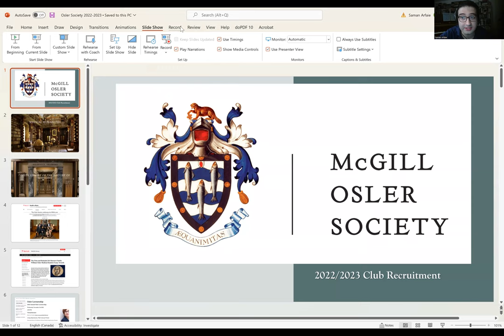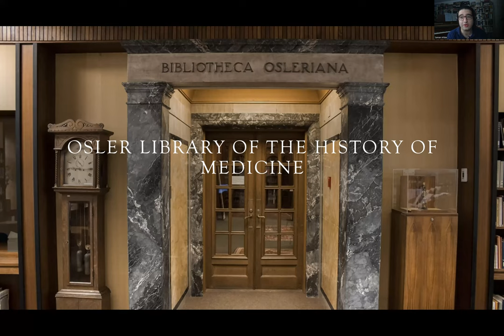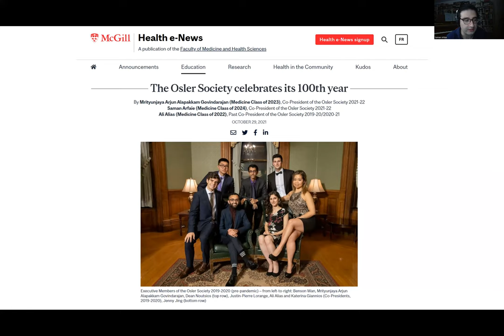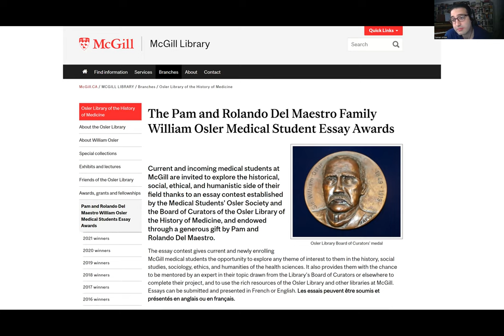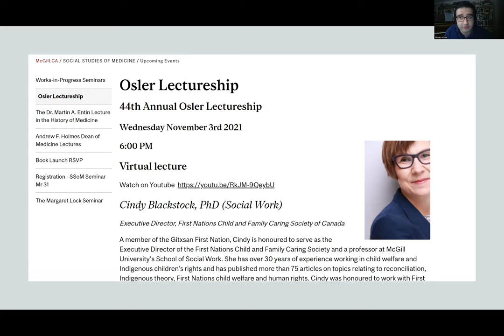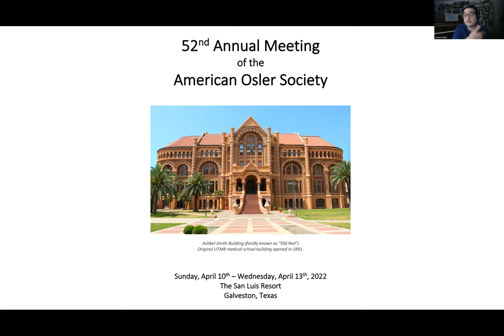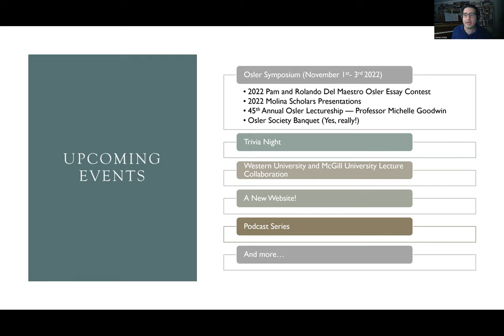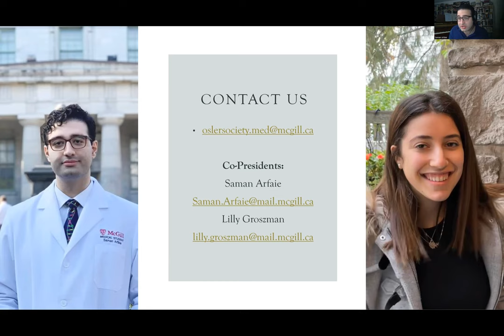McGill Osler Society Recruitment 2022/2023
The Osler Society established in 1921 is the oldest student society at McGill. Our group aims to enrich the education of McGill medical students by showing the interplay of medicine with history, philosophy, music, natural sciences and other disciplines.

With distinguished guest speakers, the presentation and discussion of papers concerning Humanities and the Social Sciences in Medicine, we hope to be a medium that bridges the past with the future. We also take on the responsibility to operate with an intellectual curiosity that represents the heterogeneity of lived experiences, identities, cultures and perspectives that embody the McGill medical student body and community-at-large. With these pillars on mind, equity and diversity are central to our mission.

Content presented by Saman Arfaie (Class of 2024) and Lilly Grozsman (Class of 2023) Osler Society Co-Presidents.